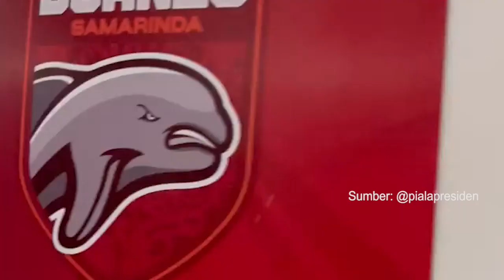Imbang, Pelatih Borneo FC Kecewa, Milomir Seslija Sayangkan Timnya Tak Bisa Raih Kemenangan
Laporan wartawan TribunKaltim, Muhammad Riduan

TRIBUN-VIDEO.COM - Borneo FC Samarinda harus berbagi poin dengan PS Barito Putera di laga piala Presiden 2022 di Stadion Segiri Samarinda, Rabu (22/6/2022).

Hasil kacamata atau 0-0 didapatkan, walau Tim Pesut Etam diunggulkan kondisi tim lawan yang bermain 10 pemain di babak kedua akibat Frans Sokoy dapatkan kartu kuning keduanya.

Pelatih Borneo FC Samarinda, Milomir Seslija mengakui hasil yang sedikit mengecewakan, karena seharusnya pihaknya bisa meraih kemenangan.

"Hasil ini cukup mengecewakan kami. Kami harusnya bisa menang. Kami mempunyai lawan yang sulit malam ini itu mengapa kita bisa imbang kami tidak mempunyai kreatifitas," ungkapnya.

Namun menurutnya timnya telah bermain dengan cukup baik di babak pertama. Ketika bertahan dan tim lawan menyerang maka tim kembali membuka waktu, serta terus berusaha untuk mencatak gol.

Lanjut Foach Milomir Seslija, pihaknya harus bisa mengembangkan dari sisi penyerangannya, karena baginya itu adalah problem yang hari ini dihadapi.

"Kami sangat lambat hari ini dan pemain lawan memanfaatkannya. Saya tidak bisa marah kepada para pemain karena mereka telah mencoba yang terbaik," smabungnya.

Ia menyebutnya, biasanya setelah adanya yang mendapatkan kartu bisa membuat perubahan bagi tim. Namun, hal itu tidak membuat adanya perubahan.

Dirinya pun berharap, adanya perubahan yang lebih baik lagi kedepannya. Ia menegaskan intinya pihaknya kehilangan fokus pada game kali ini, namun ini bukanlah sebuah kesalahan.

"Di game selanjutnya, kita harus bangkit dan memenangkan pertandingan. Kami telah bekerja keras di latihan karena di grup ini semua tim merupakan tim yang bagus," imbuhnya. Muhammad Riduan)